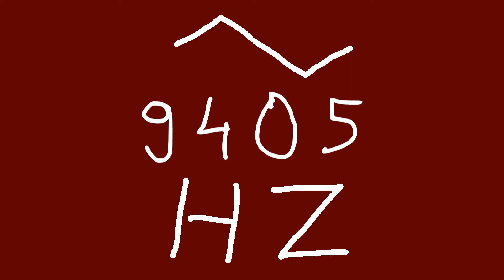9405 hz triangle